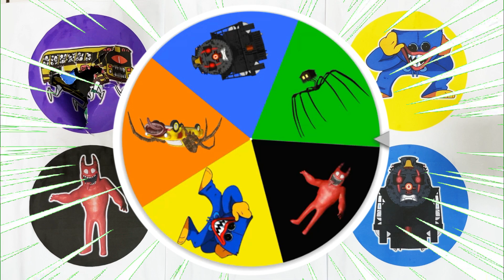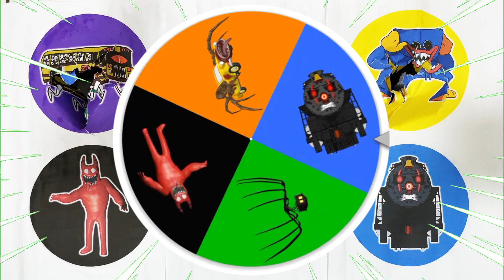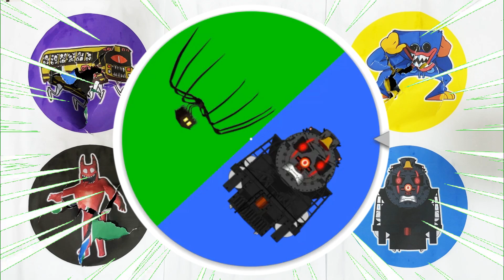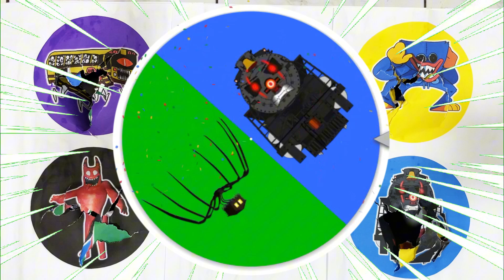KUMPULAN MONSTER!!Bus Eater,Huggy Wuggy,Car Eater,Banban,Ghost Train,House Head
Welcome to our Chanel This time we will provide information education about

-House Head
-Bus Eater
-Ghost Train
-Huggy Wuggy
-Banban
-Car Eater